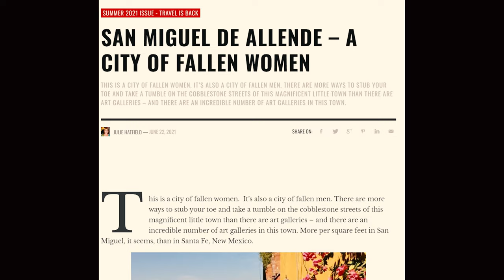Times Our Slow Travel Went Wrong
Travel Fails! When you see our early retirement slow travel vlogs you see the good times, but our travel goes wrong too with big travel fails. In this video we share all of our travel fails so far. Hopefully you can learn from them and not make these mistakes.

ABOUT US:  We are a gay couple who retired early in order to travel and enjoy life. We spend half our time in Washington DC and the other half in extended slow travel all over the world. Our philosophy is to "travel wide" but also to "travel deep" which means really getting to learn the stories unique to the destinations that we visit. Join us for the journey.

📚 RECOMMENDED READING:
How to Retire Happy, Wild, and Free: Retirement Wisdom That You Won't Get from Your Financial Advisor (One of the best things we read in preparation for our retirement.)

We've designed some beautiful greeting cards, mugs, t-shirts and more; and you can take them to the next level by fully customizing the designs further with your name, photo, etc.

🎤 We Use the DJI Wireless Mics While On the Go

🎙️ We Use the Shure MV7 USB Studio Microphone on the PC

🎥 We Use the Insta360 X3 360 Degree Camera

🎫 We Book Our Touring Adventures with GetYourGuide Because We Trust Them and Tours are Cancellable

✈️ We use the United Explorer Card to Pay for our Travels; Use this Code to get FREE Bonus Miles when you Sign Up too.

🎨 We Create Our Videos Using Graphics from Envato; Use Our Link for Unlimited Downloads of 14+ Million Creative Assets

🎦 Chapters
00:00 Travel Fails Introduction
00:41 City of Fallen Women
02:46 Mexican Playlist
05:05 House Hunters International
06:38 Quarantine Zone
08:26 Speedway
10:53 Baywatch
12:55 I Can't Get Up
14:37 Non-Smoking Please
16:35 Contagion
18:26 80 New Best Friends
20:17 Middle East